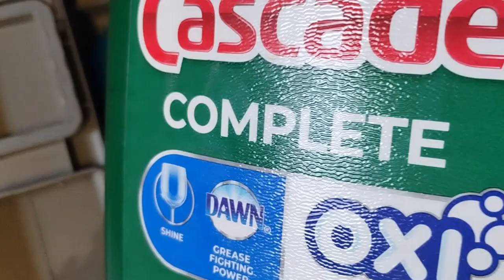how I make Haitian style sos Herring ( koman fe sos aran ak bannan